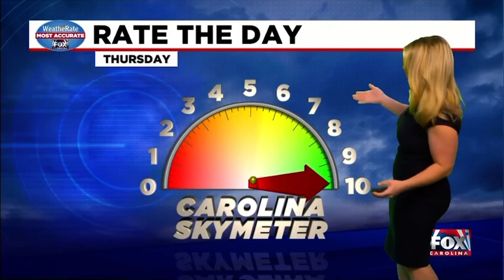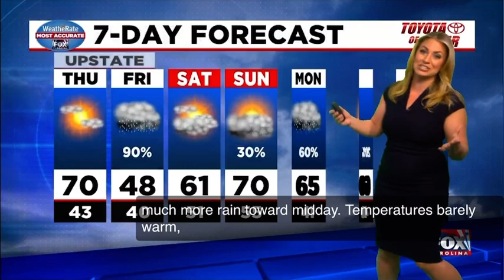Nicole 2/25/21 Short Black Dress